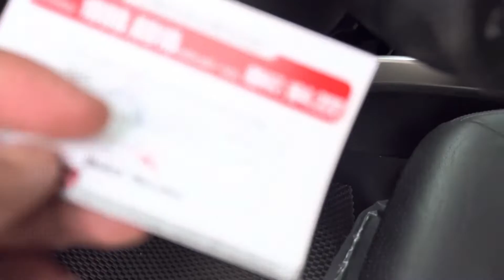TỔNG HỢP XE CÓ SẴN GIAO NGAY PART 1 @DangDuyConnect Mr DUY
Kia Rondo 2.0GMT 2017 Odo 40k Giá 455tr
Suzuki Celerio 1.0MT 2019 Odo 19k Giá 275tr
Honda City Top 2019 Odo 26k Giá 505tt
Mercedes GLC300 4Matic 2020 Odo 24k Giá 2 tỷ 248tr
Mercedes C250 AMG 2017 Odo 41k Giá 1.1 tỷ
☎️ LH Duy: 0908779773 ( Youtube, Tiktok & Google search )